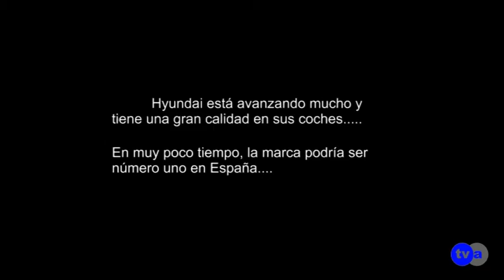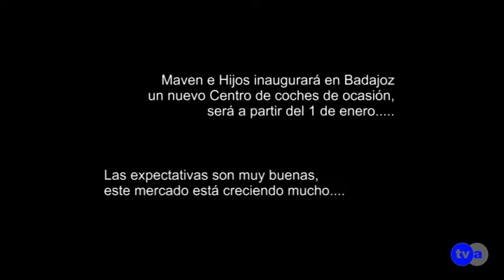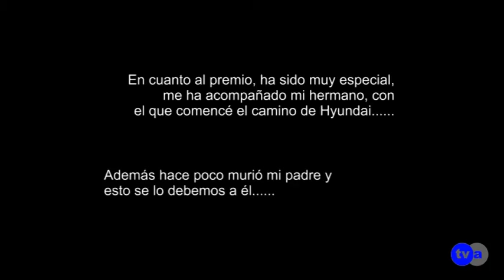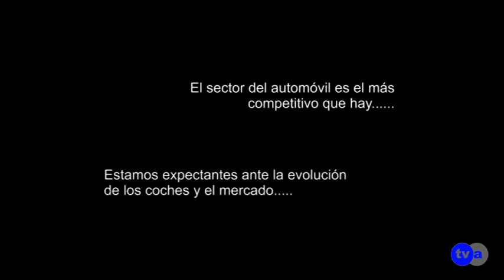ENTREVISTA CARLOS VENEGAS